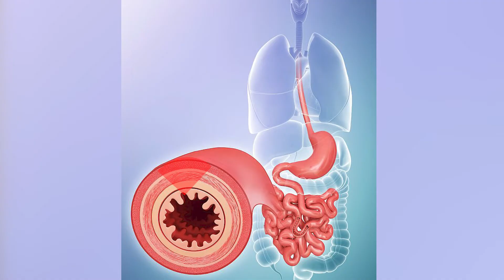O que é? O que é doença de Crohn?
É uma doença inflamatória intestinal que acomete várias regiões do intestino. E os sintomas podem variar muito, desde a falta deles, até episódios de  diarreia aguda, com muco e sangramento. O diagnóstico depende de vários exames. E os detalhes eu vou explicar no vídeo de hoje. Confira!

Para marcação de consultas em Belo Horizonte ou São Paulo: 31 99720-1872 ou 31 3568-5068

VÍDEO EXCLUSIVAMENTE INFORMATIVO E DE FORMA ALGUMA SUBSTITUI UMA CONSULTA MÉDICA
Se ficar qualquer dúvida, mande nos comentários!

Rua Gonçalves Dias 142 sala 708 Funcionários BH/MG

Dr. Marcelo Giusti Werneck Côrtes
CRMMG 44832